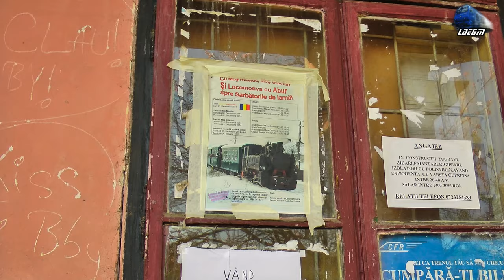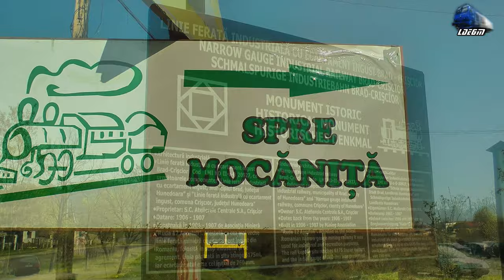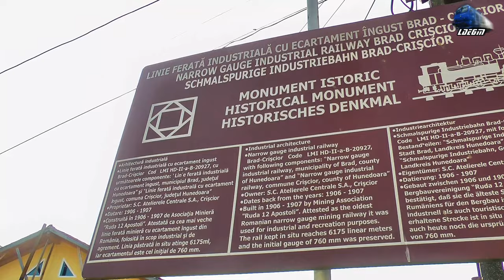Plimbare pe Linia Brad - Criscior/Trip on Line Brad - Criscior - 17 April 2015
1:Gara Brad/Brad Railway Station
2:Linia Brad - Criscior Line
3:Depoul Criscior Depod

17 April 2015